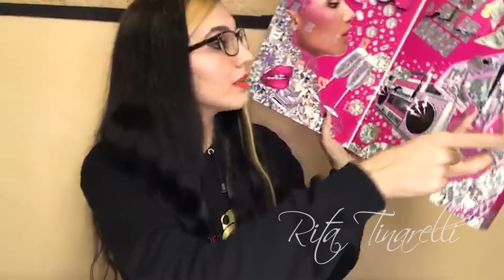CALENDARIO AVVENTO NIX 2020 SECONDA PARTE💅🏻 Nix #2020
Ciao a tutti ragazzi, oggi spacchetteremo insieme la seconda parte del calendario dell’avvento!

Se non avete visto la prima parte vi lascio il link qua sotto

Come sempre vi lascio la mia wishlist

SOCIAL
ASK: RitaTinarelli